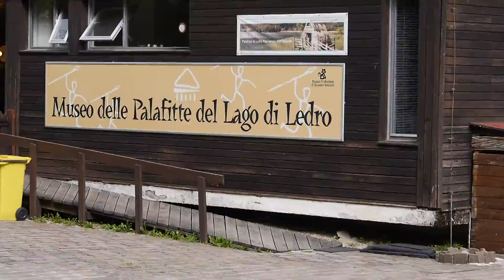Lago di Ledro - Museum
Navštívenka archeologického muzea u jezera Ledro v severní Itálii. Rekonstrukce kůlových chat z doby bronzové na původním místě naleziště